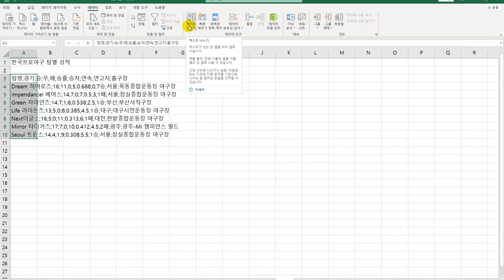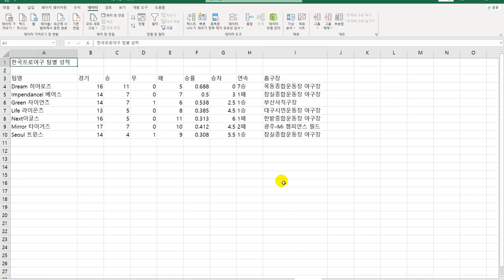[컴활2급 올인원] 05 텍스트나누기